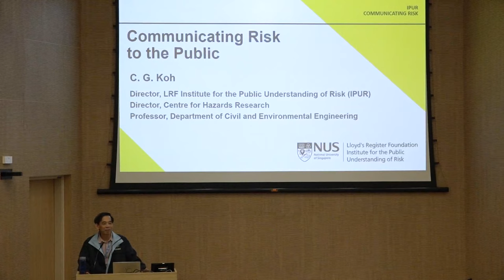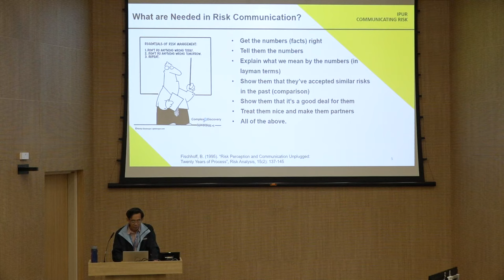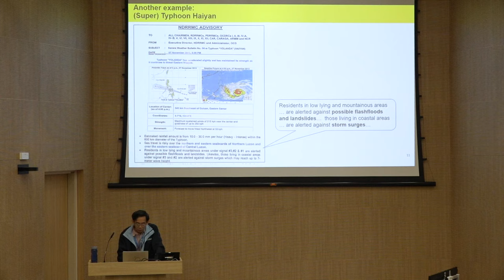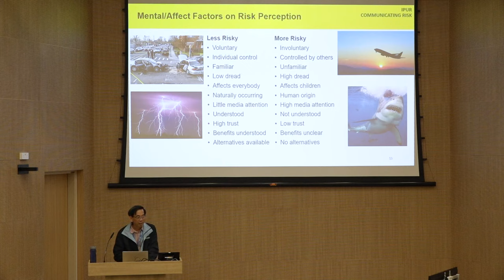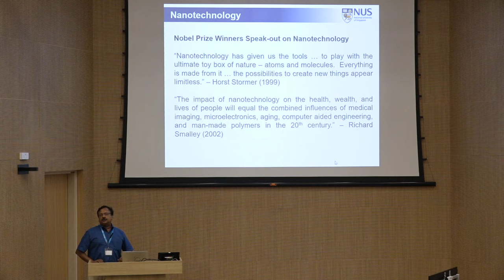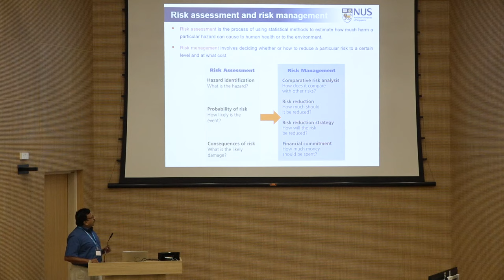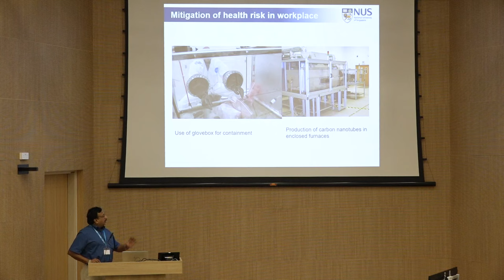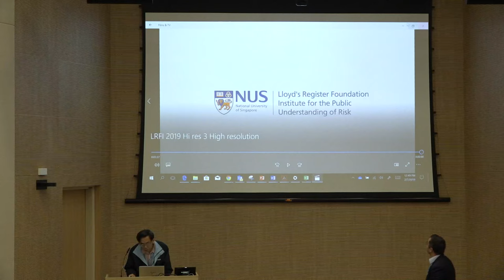ICON Summer School 2019: Professor C G Koh on perception of risk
Presentation by Professor Koh, Director of the Lloyd's Register Foundation Institute for the Public Perception of Risk, given at the ICON summer school on 2 July 2019.